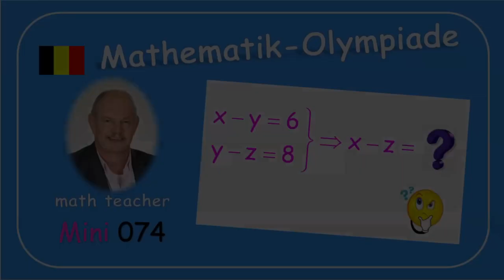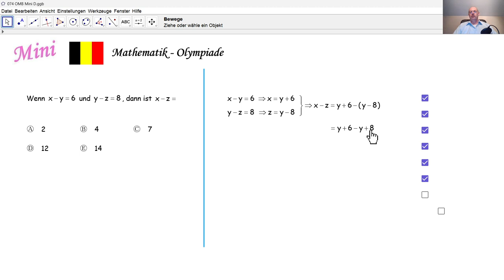Mathematik-Olympiade 2024 Mini 074